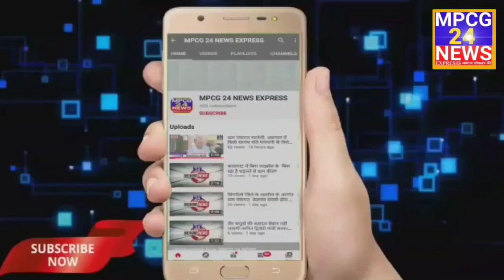ग्राम कारंजा (आवारी टोला) की एक गर्भवती महिला सुनंदा कमलेश मेंढे ,प्रीवियस सीजर वाली, जिसका प्रथम ,